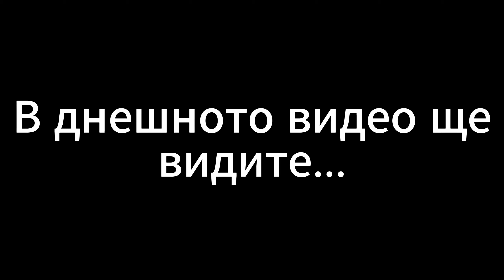Играя Call of duty BG Audio/БГ аудио Bulgarian Gameplay (Български Геймплей)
Ако искате още такива видеа моля да се абинирате за канала ми от този линк    / @bulgaria11
Ако искате да гледате как пия солена вода тук    • Реакция/Challenge Пием солена вода за...